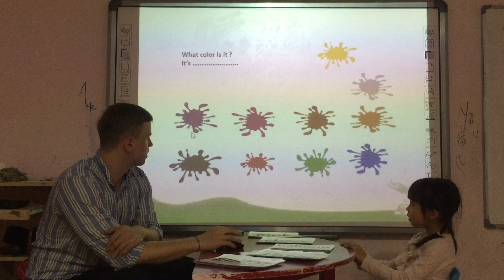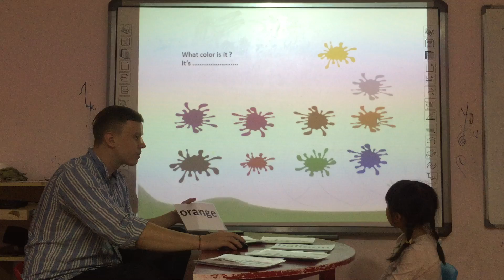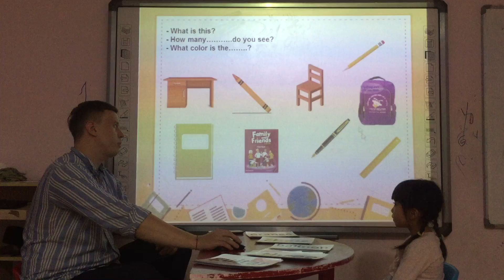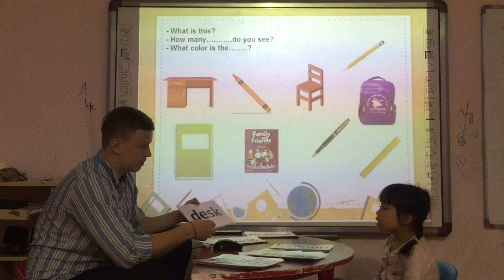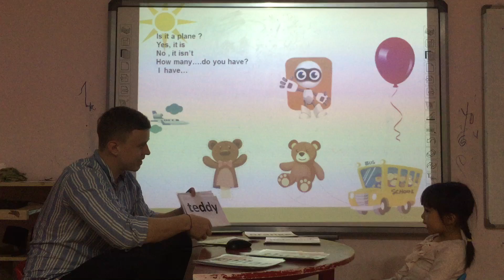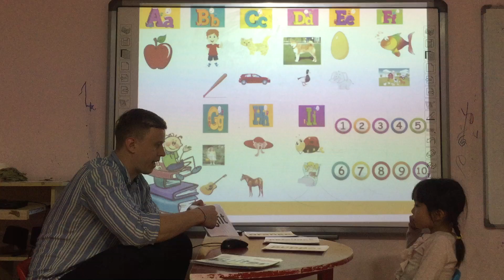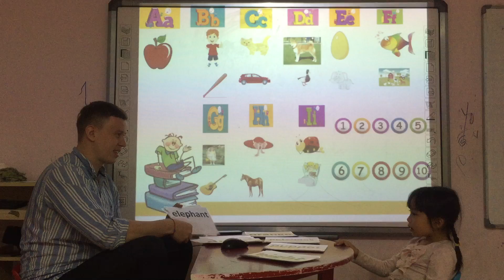Lisa Flyers 3 – Speaking test Starter Unit 1, 2, 3 – 28102019